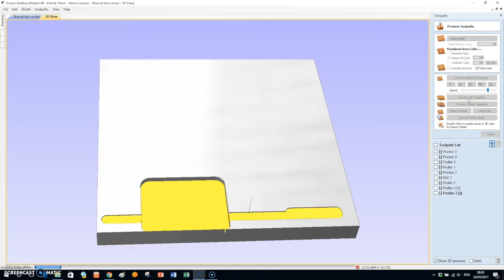MDX 50 Corian milling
Roland MDX-50 milling a sample in DuPont™ Corian® solid surfaces material